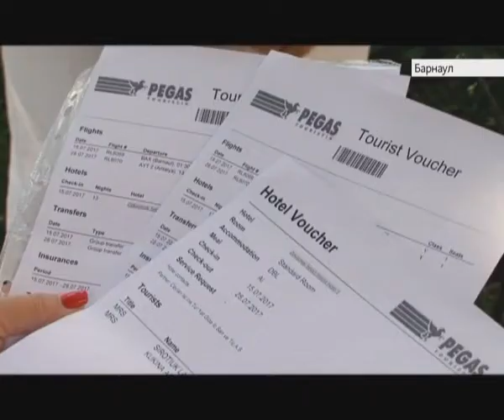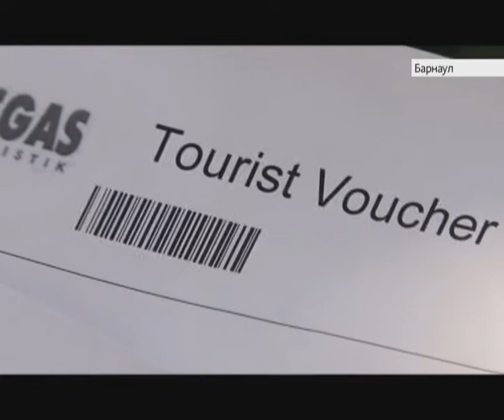«Счастливые люди, те которые не улетели». Алтайских туристов за границей ждали большие проблемы